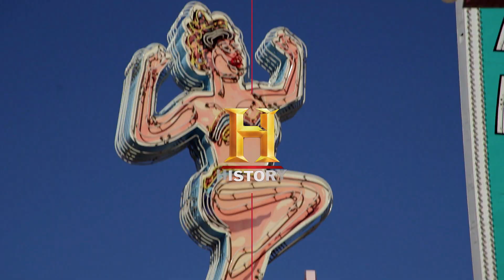EL PRECIO DE LA HISTORIA - TEMPORADA 21 - HISTORY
Promo de nueva temporada de serie EL PRECIO DE LA HISTORIA.

Rick Harrison
Corey Harrison
Chumlee